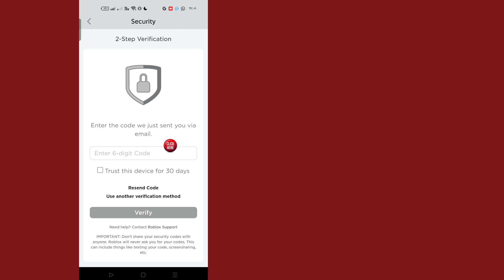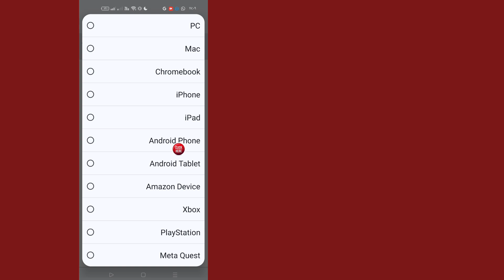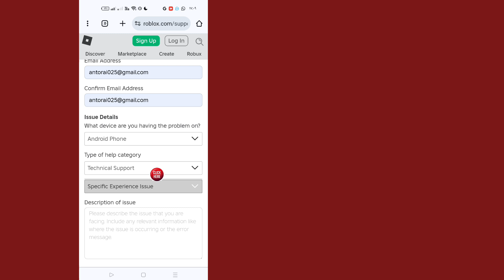كيفية حل مشكلة رمز التحقق بخطوتين Roblox الذي لا يرسل بريدًا إلكترونيًا!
هل تحاول تسجيل الدخول إلى حساب Roblox، لكنك لا تتلقى البريد الإلكتروني لرمز التحقق بخطوتين، لذا لا يمكنك الدخول؟ فيما يلي أفضل الحلول لإصلاح مشكلة عدم تلقي البريد الإلكتروني مع رمز التحقق بخطوتين من Roblox بسهولة.

لمزيد من الأسئلة أو المساعدة، لا تتردد في التواصل معي على Instagram.
أرسل لي رسالة على
وسأكون سعيدًا بالمساعدة!

دعم قناتي: 🙏🏻
دعمكم يساعدني في إنشاء المزيد من المحتوى.
شكرًا لك!

شكرا للمشاهدة